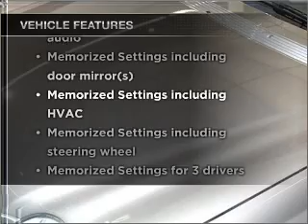2005 Mercedes-Benz CLK-Class - Stafford TX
Year: 2005
Make: Mercedes-Benz
Model: CLK-Class
Trim: CLK320
Engine: 3.2 liter 6 cylinder 18 valve
Transmission: 5-Speed Automatic
Color: Pewter Metallic
Mileage: 78240
Address:
12053 Southwest Freeway